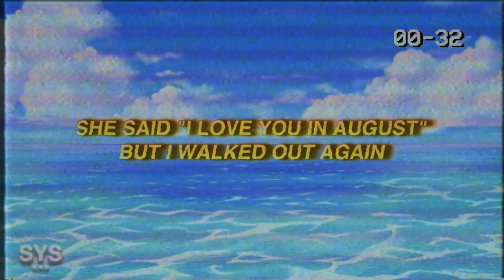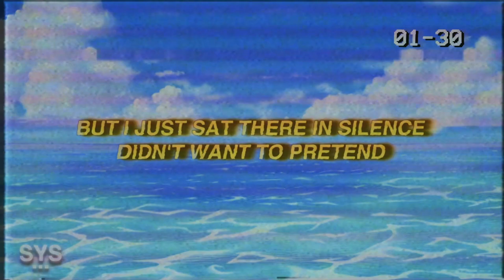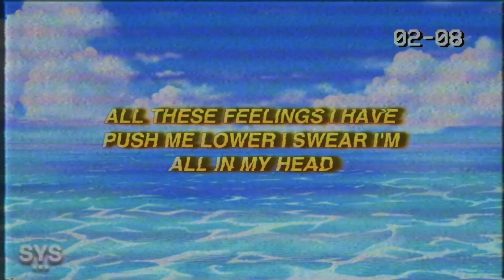Noah Ransom - August (Lyrics)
Noah Ransom - August (Lyrics) is a summery vibe about discovering love in August (not without its struggles). Shoutout @BangerOfTheDay for putting this one on my radar. Great music over there!

Lyrics for: August Noah Ransom

[Verse 2]
You know I wish I'd known how much she'd hurt to loose
As these feelings go inside of my head
Swore I won't
Won't pick my phone up but it all came loose
When I ended up in somebodies bed

[Pre-Chorus]
I don't how but oh she found me
That night
I told her we were only friendly
But I lied
No it's not like I made a pledge still
Isn't right
And now I can't seem to break
From these feelings of mine

[Chorus]
She said "I love you in August"
But I walked out again
In November she called and
Asked it we could be friends
But I just sat there in silence
Didn't want to pretend
Maybe if I had told her
I could've made amends

[Verse 2]
I wonder who she's been with since she left my bed
Guess I'm not too good at sleeping alone
'Cause every time I think I'm fixed
I slip right back in again
There's no hope for me
My chances are blown

[Pre-Chorus]
Oh how I wish she hadn't found me
That night
Then maybe we could still be happy
She'd be mine
Well no we hadn't made a pact still
Wasn't right

[Chorus]
She said "I love you in August" yeah

[Bridge]
All in my head
Jumping off the ledge
How I wish I had known
Now it's over again
Awake in my bed
Trying not to let
All these feelings I have
Push me lower I swear I'm
And I

Premiering a sound from the likes of: Noah Ransom, 44phantom, Aries, Jutes, Benny Mayne, Croosh, Zac Greer, 6o, Trevor Daniel, Iann Dior, Post Malone, Marco Luka, Weston Estate, Blanco, Arizona Zervas, Olive Amun, and Dominic Fike, among others.